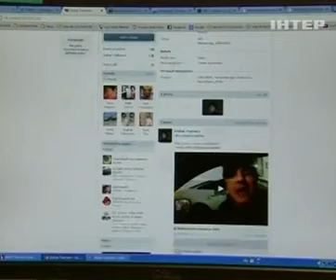ФБР ищет чеченский след в терактах в Бостоне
ФБР ищет чеченский след в терактах в Бостоне | The FBI is looking for Chechen trace in terrorist attacks in Boston